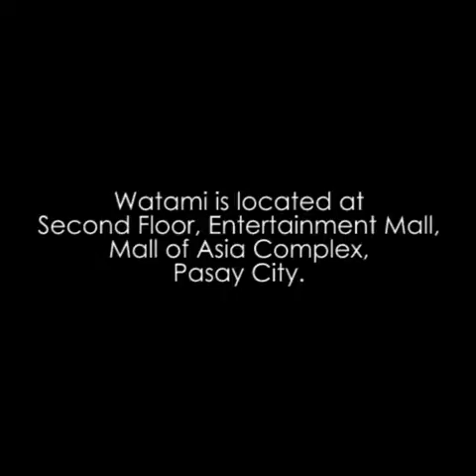Watami | Choose Philippines Quick Bites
Choose Philippines is everything great about the country, from its amazing people to stunning destinations.